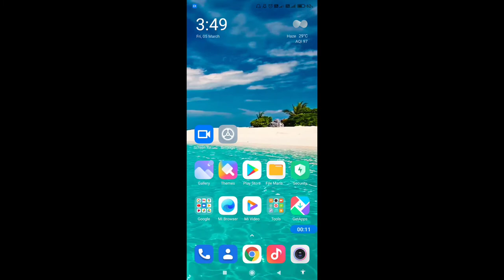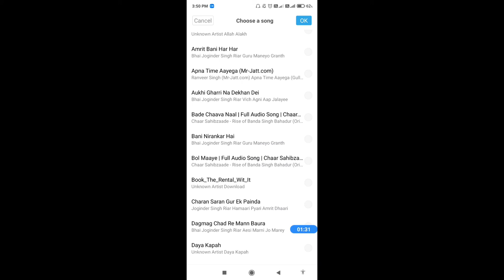How to set ringtone in redmi note 10 pro || redmi note 10 pro me ringtone kaise set kare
Hello dosto,  maine is video me bataya hai ki redmi note 10 pro me ringtone kaise set karte hain, redmi note 10 pro me ringtone set karna bahut hi aasan hai aur maine is video me achi tarah se samjhaya hai ki redmi note 10 pro me ringtone kaise set karte hain, agar aap bhi janna chahte hain ki redmi note 10 pro me ringtone kaise set karte hain to is video ko pura end tak jroor dekhiyega, thanks friends.

How to set ringtone on redmi note 10 pro
redmi note 10 pro me ringtone kaise set karte hain
redmi note 10 pro me ringtone kaise lagaye
redmi note 10 pro me ringtone kaise lagate hain
redmi note 10 pro me ringtone kaise badle
redmi note 10 pro ringtone
redmi note 10 pro ringtone settings
redmi note 10 pro ringtone feature
how to change ringtone in redmi note 10 pro
Redmi note 10 pro me ringtone kaise change kare
ringtone